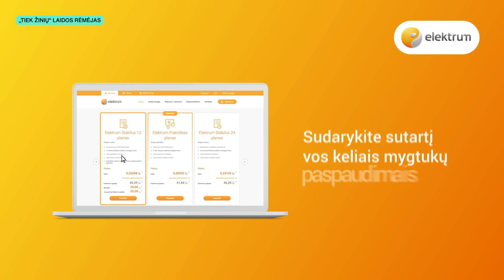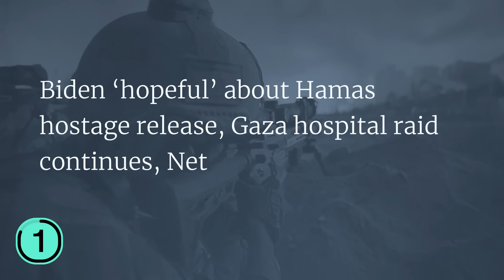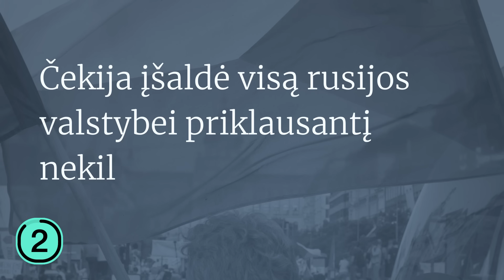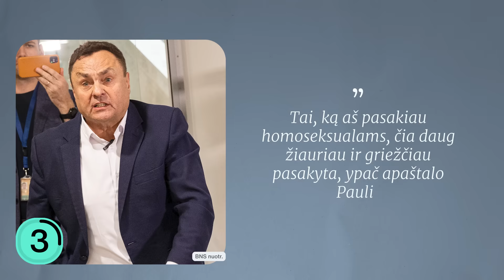IZRAELIO ir HAMAS mainai | Gražulis+Žemaitaitis | ŠVENTASIS RAŠTAS | rusija ir UNESCO | Tiek žinių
🤝 Elektros tiekimą patikėkite ELEKTRUM – sudarykite sutartį savitarnoje, o paslaugas valdykite išmanioje mobilioje programėlėje! ELEKTRUM - daugiau pozityvios energijos!

Ketvirtadienį (lapkričio 16 d.) Tiek žinių vedėjas Paulius papasakos apie apie vienoje Gazos ligoninėje atnaujintą karinę operaciją, iš UNESCO vykdomosios valdybos išmestą rusiją ir Žemaitaičio bei Gražulio ašarų dieną.

0:00 Tiek žinių
00:25 Ligoninėje atnaujinta karinė operacija
02:53 rusija išmesta iš UNESCO valdybos
05:18 Šventasis raštas nepadėjo
07:30 BLIC naujienos